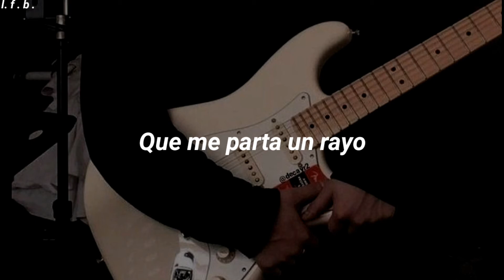Maná - Labios compartidos (Letra)